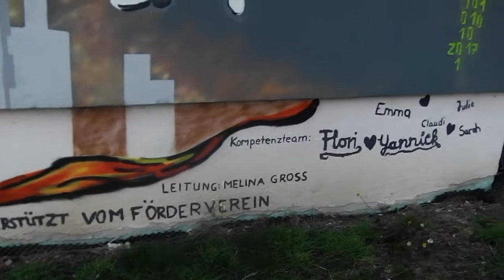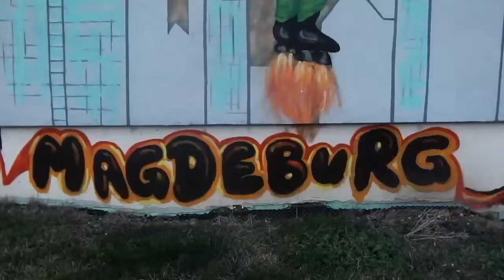2018 02 18 Werner von Siemens an der Hafenstraße